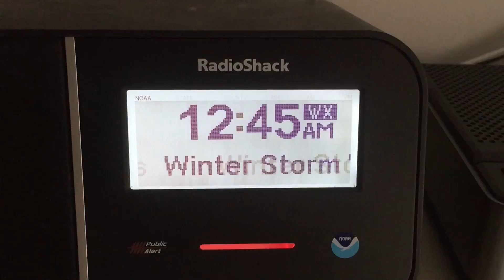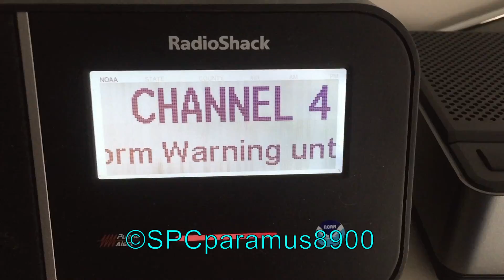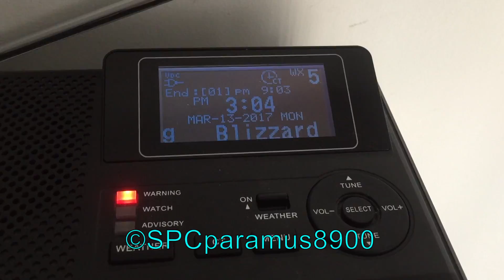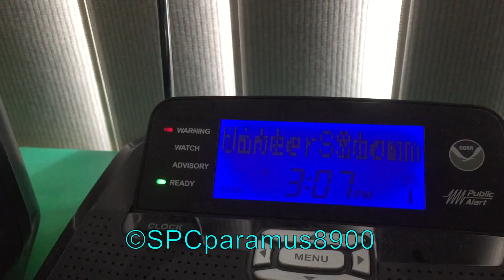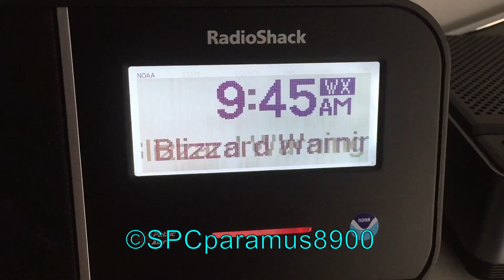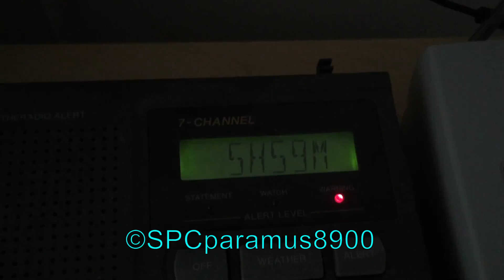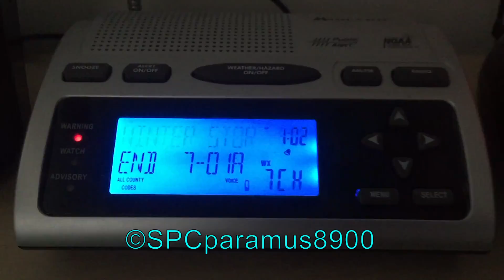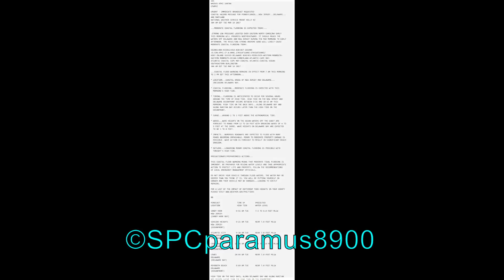Mid-March Blizzard Alerts Pt. 3 (3/13/17 - 3/14/17)